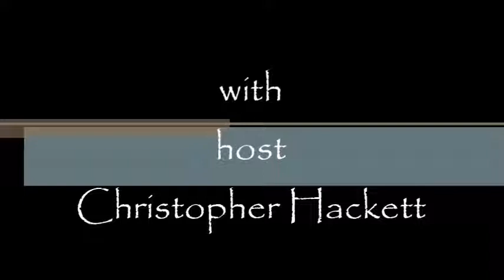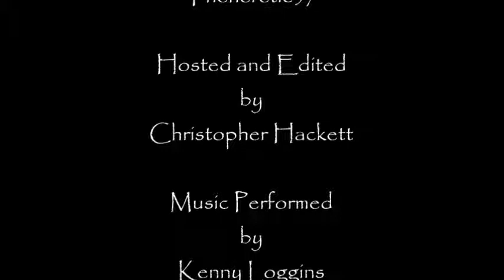Greetings Episode 22. The Shadow.....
In this episode we will be discussing "The Shadow". If you enjoyed this video please click the "like" button, or favorite the video if you want.